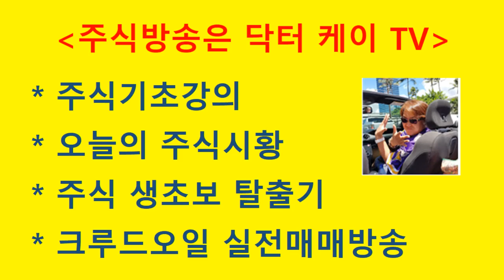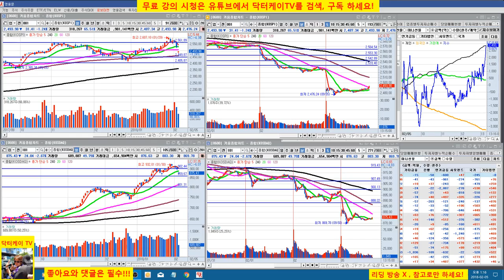= 닥터케이 TV =오늘의 주식시황/180205/장중스팟방송/코스피 코스닥 폭락/직장인과 주식초보를 위한 주식방송